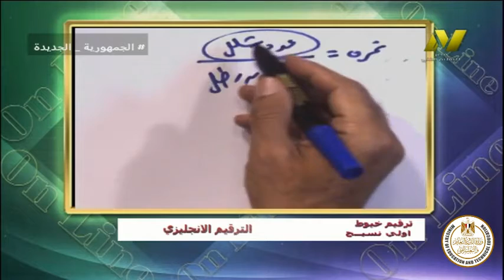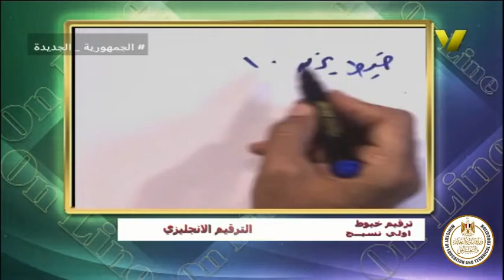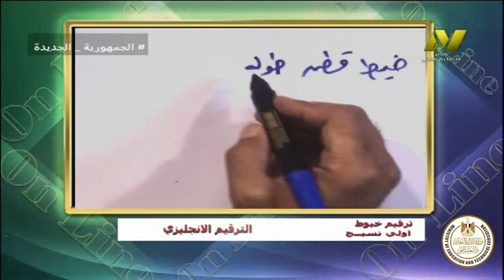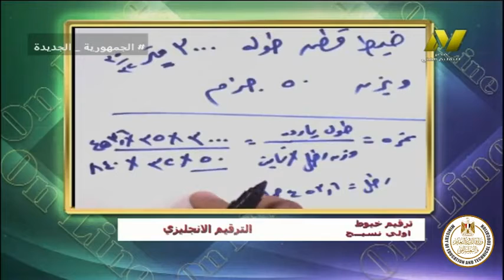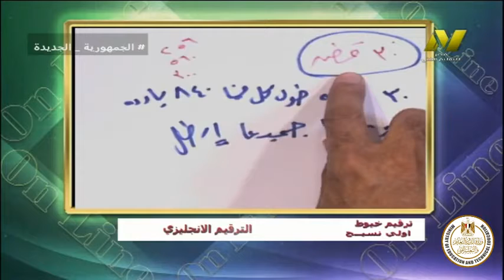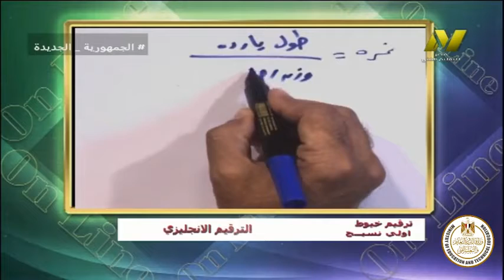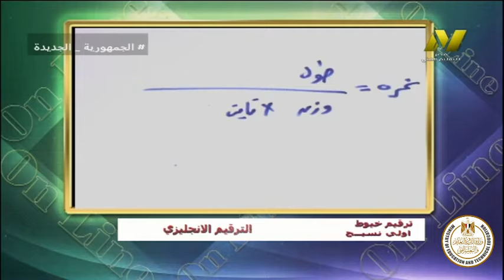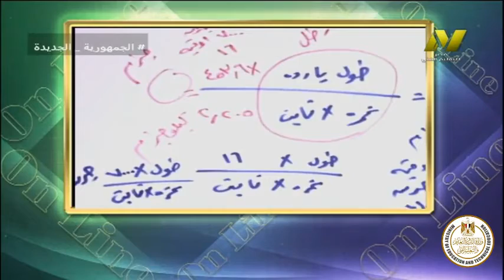الصف الاول صناعي - نسيج - تراقيم - الترقيم الانجليزي - ا محمد عبد السلام